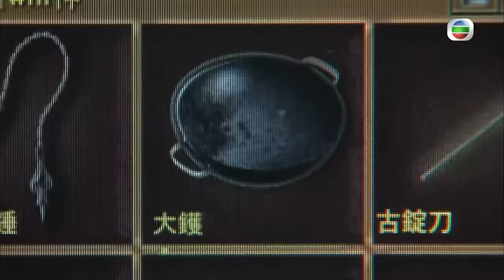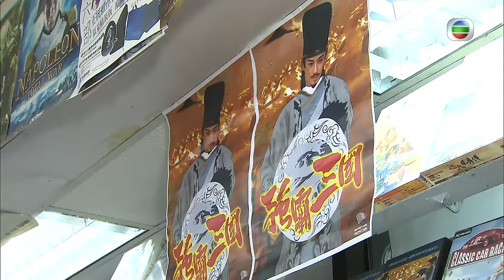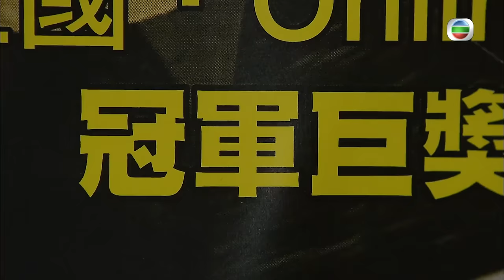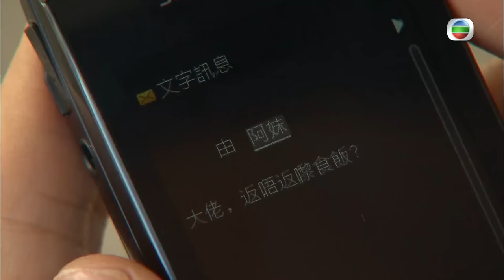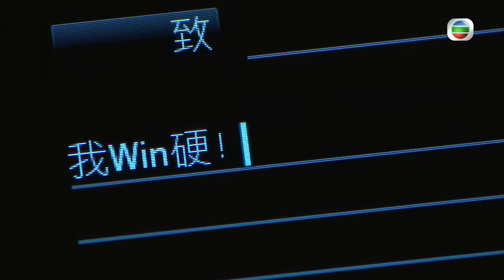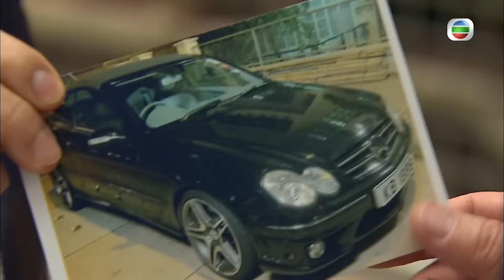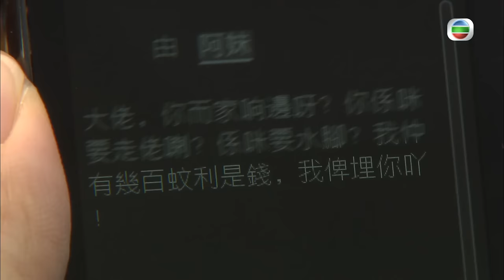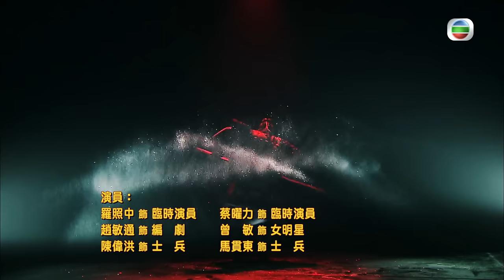黑色月光楊茜堯 | TVB 古裝喜劇 | 回到三國 01/25 | 馬國明(司馬信)回到三國 | 馬國明、林峯、楊怡、梁嘉琪、陳展鵬、敖嘉年 | 粵語中字 | 2012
TVB完整版劇集《回到三國》(Three Kingdoms RPG) (馬國明、林峯、楊怡、梁嘉琪、陳展鵬、敖嘉年主演): 司馬信(馬國明飾)為人吊兒郞當，更非常沉迷三國online game。由於「諸葛亮」使他在三國online遊戲界享負盛名，因此司馬信一直視「他」為偶像。因為被屈藏毒，司馬信被警方追捕至龍鼓灘。適逢一個五百年一遇的超強颱風「鯊魚」正逐漸迫近香港，黃道十二宮快要連成一線。司馬信狼狽之下誤岔錯腳，就此跌入時光隧道.